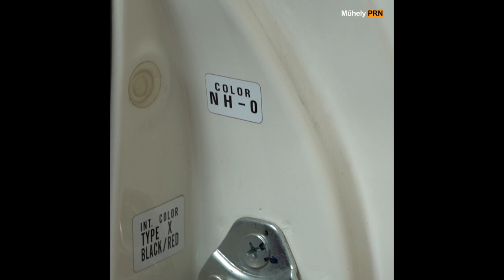Fotelnepper helyett - 08. 16.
A szerdai MűhelyPRN-ban egy Honda Integra Type R lesz a vendég!